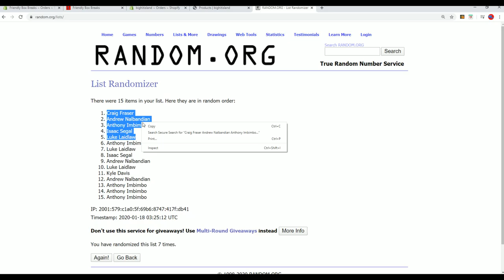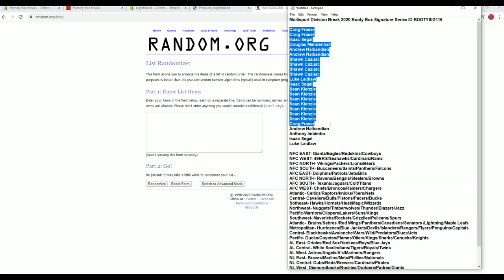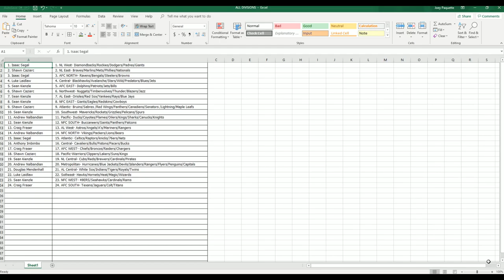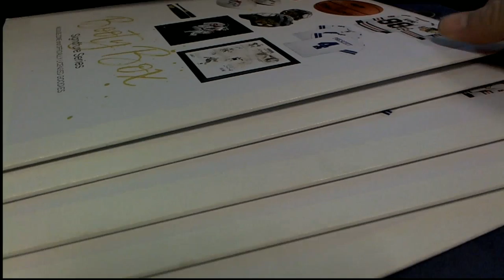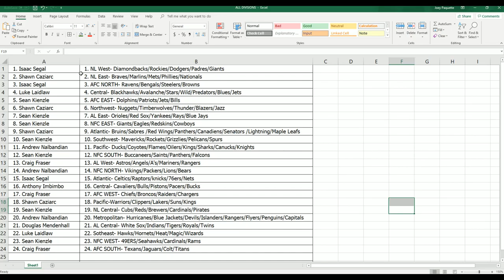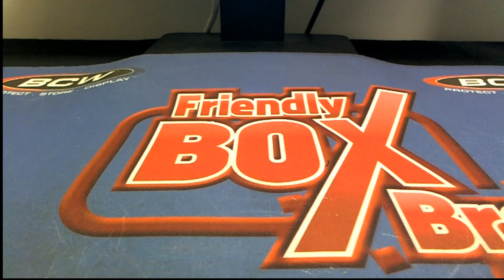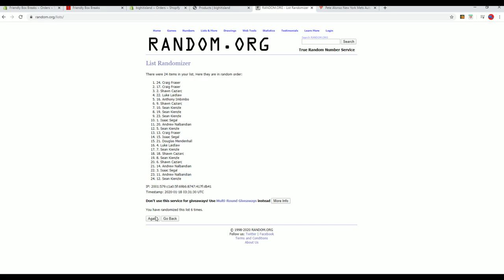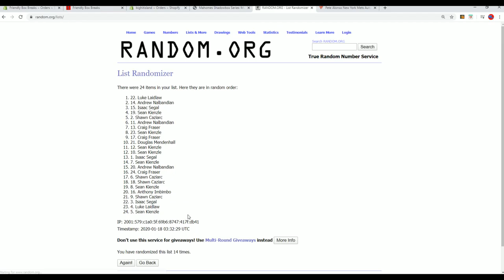Mahomes Shadowbox Series Multisport Division Break 2020 Booty Box Signature Series ID BOOTYSIG116